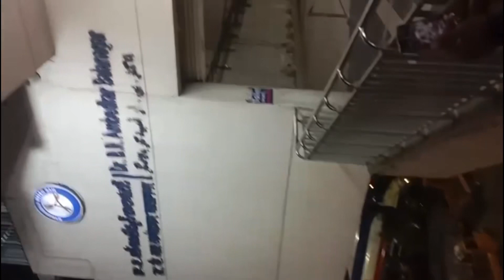Drivers protest strike. No Fuel In Filling Stations